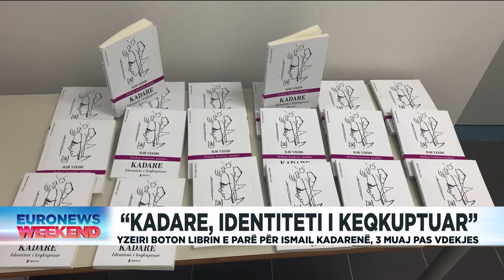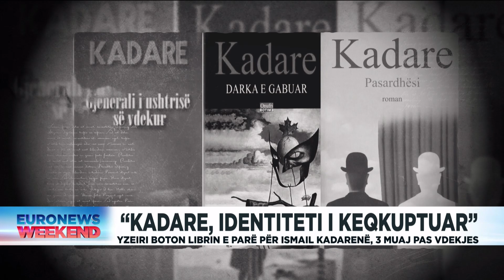Yzeiri boton librin e parë për Ismail Kadarenë, 3 muaj pas vdekjes